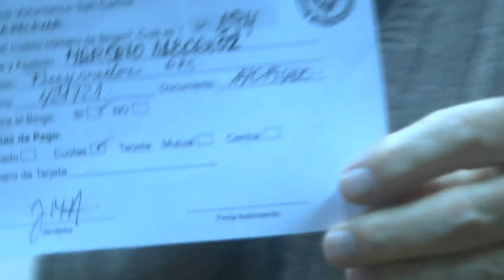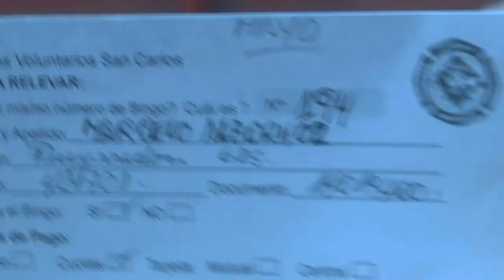Sorteo Mensual del Bingo de Todos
Bomberos Voluntarios - Sorteo Mensual del Bingo de Todos